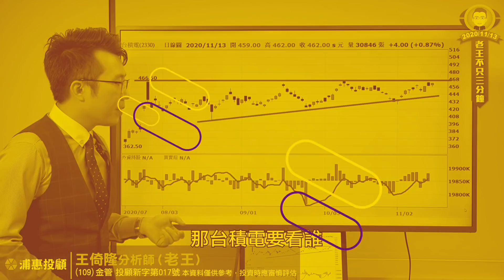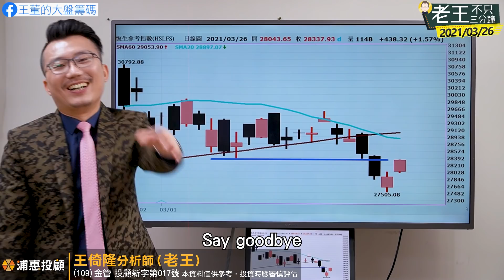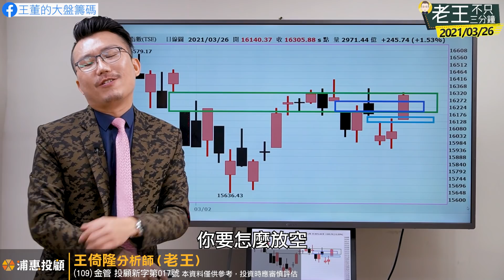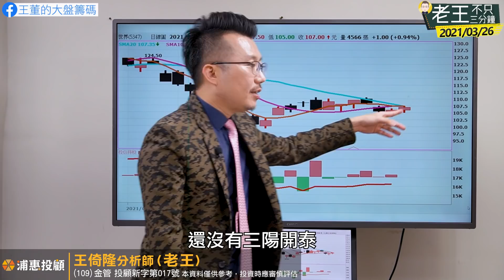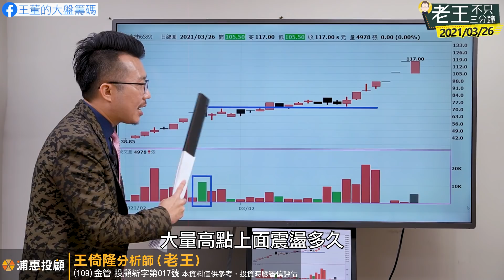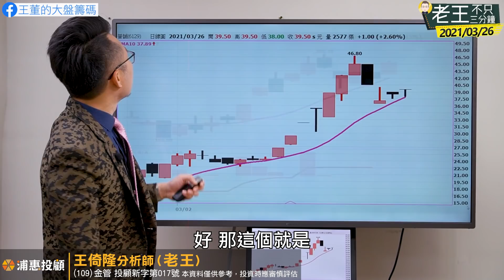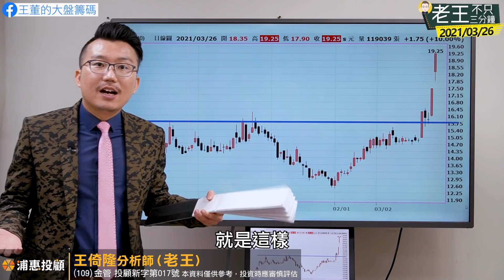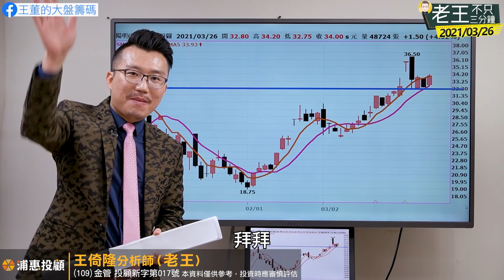台積電不怕INTEL擴廠，聯電反攻衝先鋒？拒用新疆棉花也能炒到台灣概念股？IC設計漲價族群輪動，IC載板景碩漲停，欣興還有救嗎？ 2021/03/26【老王不只三分鐘】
拒用新疆棉花，也能炒到台灣概念股？台積電不怕INTEL擴廠，聯電反攻衝先鋒？IC設計漲價族群輪動，IC載板景碩漲停，欣興還有救嗎？ 2021/03/26【老王不只三分鐘】

02:25 道瓊昨天早盤一度大跌快4百點，尾盤又拉上來，美股好像都常常打第四節耶！
11:48港股一跌破董哥說的前波低點之後真的就莎喲娜啦了！接下來怎麼觀察？
14:19 陸股A50指數碰到前低後就反彈起來，還是一樣看前低嗎？

16:55 台股今天一次封閉了兩個空方缺口！超厲害的！
25:52 今天台股這麼強勢應該就是晶圓代工雙雄反彈大漲的關係吧？
34:36 IC載板三雄，其中景碩今天表現很強勢，董哥可以幫我們分析一下這個族群嗎？

40:36 生技族群之前董哥有說過要突破大量高點才會再來一波，看起來真的是這個樣子！
44:42 IC設計的驅動IC族群，這禮拜就沒有上周表現那麼強勢了，不過董哥先前同樣有提到的電源IC族群這幾天就蠻強的！

58:12 可以多問一個時事題嗎，南紡到底在強幾點的？
01:07:46 貨櫃航運禮拜二經歷十級風十級浪後，下周風平浪靜了嗎？